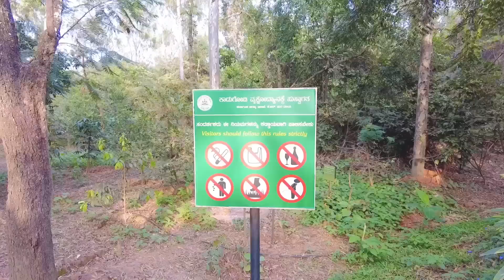🔴Youtubers Meet ಮಾಡ್ಬೇಕು ಅಂತಾ ಹೋಗಿದ್ದೆ ಆದ್ರೆ ಆಗಿದ್ದೆ ಬೇರೆ😌 | Weekend ಲ್ಲಿ Full ಮಸ್ತಿ😀💃 | KUSHI Vlogs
ಖುಷಿ ವ್ಲೊಗ್ಸ್ | ದೈನಂದಿನ ಬದುಕು | ಉಪಯುಕ್ತ ಮಾಹಿತಿ | ಹೊಸ ರುಚಿ | ಪೇಪರ್ ಕ್ರಾಪ್ಟ್ | ಹಳ್ಳಿ ಜೀವನ
Kushi Vlogs | Daily Life | Useful Information | Cooking | Paper Craft | Village Life

kannada | kannada vlog | kannada vlog new | kannada vlog channel
ಕನ್ನಡ । ಕನ್ನಡ ವ್ಲೊಗ್ಸ್ | ಕನ್ನಡ ಚಾನೆಲ್ ।  ಹೊಸ ಕನ್ನಡ ಚಾನೆಲ್ | ಬ್ಲಾಗ್ । ಕನ್ನಡ ಬ್ಲಾಗ್
Daily vlog | Vlog | vlogs | daily vlogs | vlogs in kannada | Kannada Blog | Blog